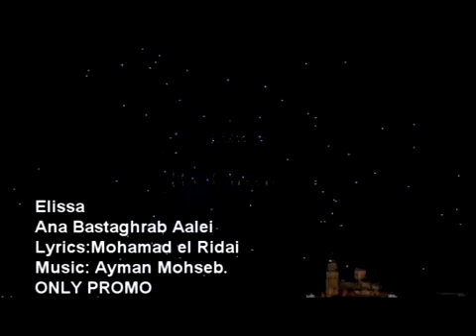Elissa Ana Bastaghrab